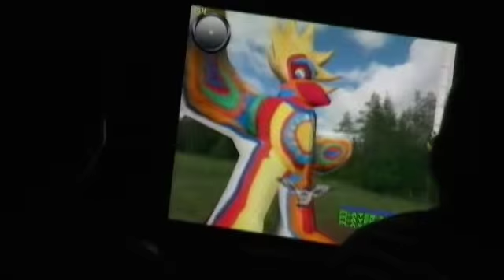CSE 125 Video Game Demo 2010 - Full Feather Jacket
(Angry People)
Full Feather Jacket

Ryan Cary, Eric Renteria, Mehran Shafiei, Olaoluwa Sojobi, Haili Wang, Louis Yu, Zach Cameron

The goal of CSE 125 is to experience the design and implementation of a large, complex software system in large groups. Emphasis is placed on the development process itself in addition to the final product. Over the course of 10 weeks, the groups decide on the features of their project, specify its requirements, create a design and implementation schedule, implement it, and give a public demonstration. To make the class exciting as well as challenging, the project is a distributed, real-time, 3D, multiplayer game of each group's design.